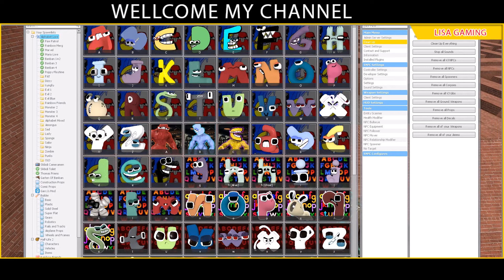DESTROY ALL VERSION OF 3D ALPHABET LORE FAMILY in BIG MAZE - Garry's Mod!!!